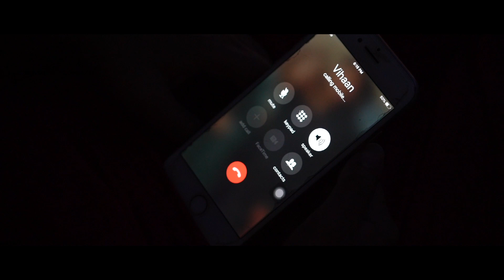Happy Anniversary | Short Film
Premise - Amrita waits for her husband on their anniversary. She's planned a small little surprise for him.

Hope you guys like the film!
Also follow us on other socials to stay updated!